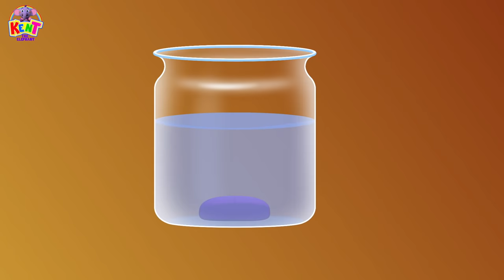Kent The Elephant | Sport Song With Kent | Kids Songs And Much More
Kent loves to play sports, they also help children develop physical skills, get exercise, make friends, have fun, learn teamwork, so come join Tim and Kent and play different sports and sing along to the sport along with them.

👻  Halloween Spooky Adventures:  🥳 shorturl.at/dhAX6